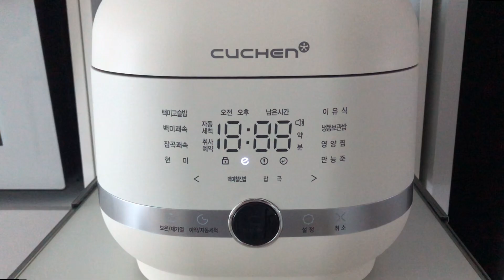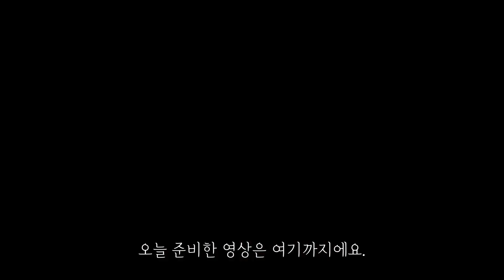ENG) 맛있는 집밥 만들어먹는 20대 주부의 일상 | 닭볶음탕, 복숭아 오픈샌드위치🍑, 와플, 소세지야채볶음, 도시락, 복숭아 보관법, 또 실패한 그릭요거트, 두부전골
안녕하세요🙃 추석 연휴는 잘 보내셨나요?
쉬는 날은 항상 빨리 지나가는것 같아서 너무 아쉬워요:(
요즘 저녁엔 꽤 쌀쌀해졌어요.
모두 환절기 감기 조심하시고 행복한 하루 보내세요😊

Hello 🙃 It was a holiday in Korea not too long ago.
I'm so sad that my days off always seem to go by quickly :(
It's gotten pretty chilly in the evening these days.
Be careful not to catch a cold during the change of seasons and have a happy day😊